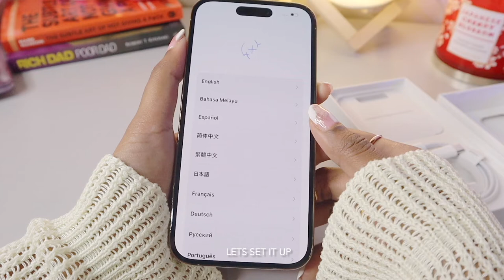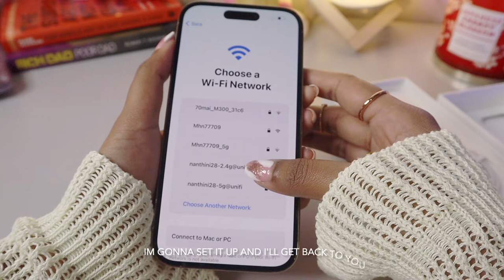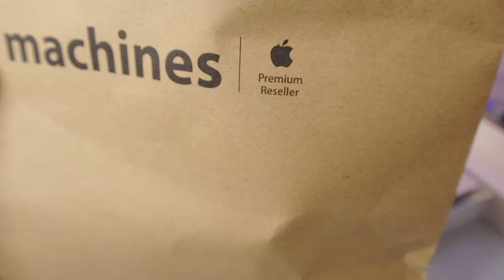 iPhone 14 Pro 1TB unboxing ASMR 🌸 aesthetic + accessories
hii angels !
I got this new iPhone 14 pro 1TB! and I must say that its a hugeeee upgrade from my iPhone X 256gb.
decided to upgrade the storage size to 1 TB as I film and edit a lot on my phone.
come unbox with me together ❤️

⏳timestamps:
0:04 come shopping with me
1:38 unboxing iPhone 14 Pro 1TB
6:33 accessories
8:51 closer look

ｇｅａｒ
📷 canon eos m50
🎬 MacBook Pro m1 + final cut pro